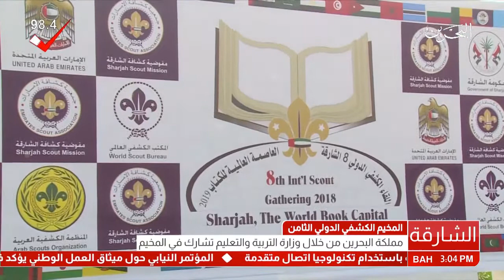الشارقة : مملكة البحرين تشارك في المخيم الكشفي الدولي الثامن بالشارقة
مملكة البحرين تشارك من خلال وزارة التربية والتعليم في المخيم الكشفي الدولي الثامن، الذي أقيم تحت رعاية صاحب السمو الشيخ الدكتور سلطان بن محمد القاسمي عضو المجلس الأعلى لدولة الإمارات العربية المتحدة الشقيقة، حاكم الشارقة، تحت شعار (الشارقة العاصمة العالمية للكتاب 2019)